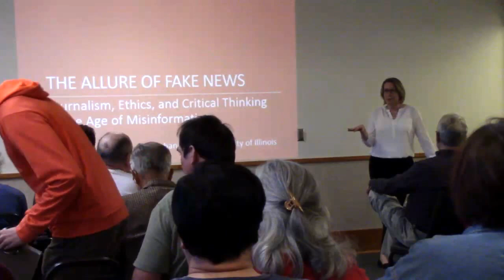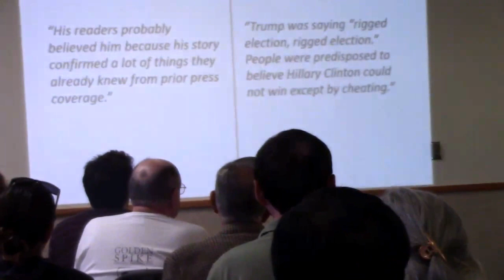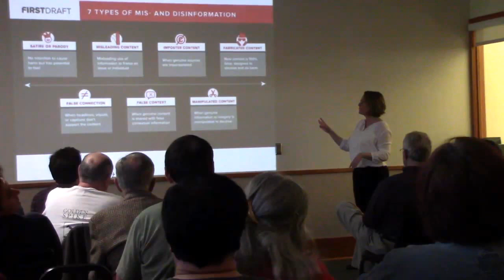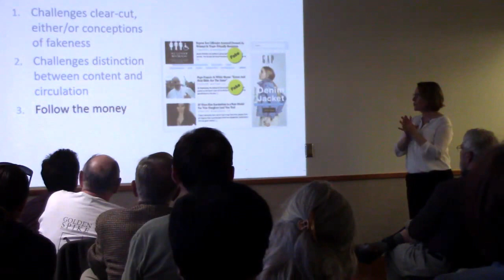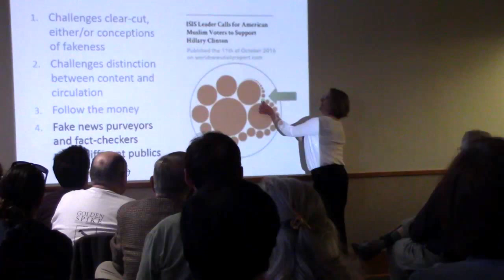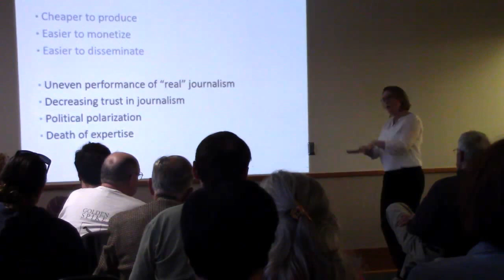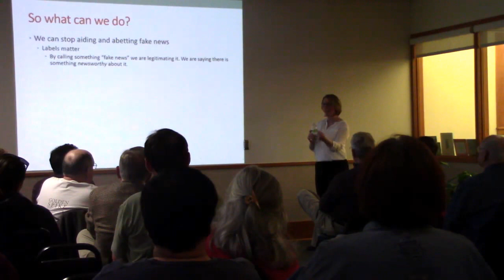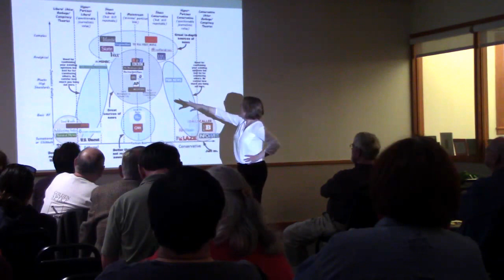Noise Vs. News, "The Allure of Fake News: Journalism, Ethics, and Critical Thinking,"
Professor Stephanie Craft, University of Illinois Urbana-Champaign School of Media, presents "The Allure of Fake News: Journalism, Ethics, and Critical Thinking in the Age of Misinformation," on Thursday, April 20th, 2017.  In this talk, Professor Craft will consider how and why fake news thrives and the responsibilities both “real” news organizations and news consumers have when it comes to combating it.